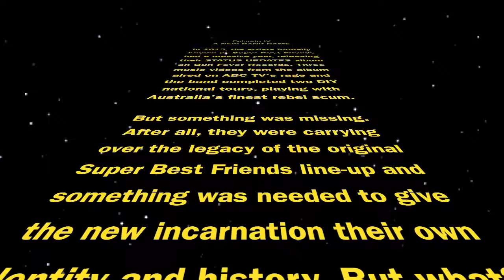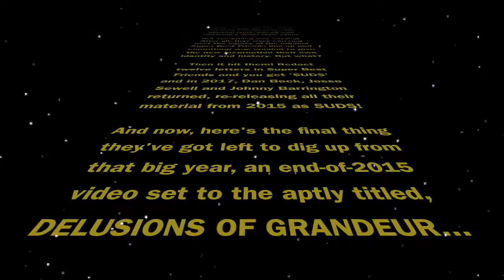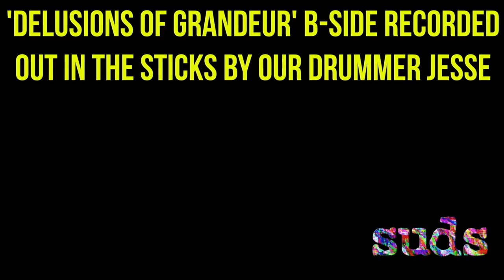SUDS - 2015: The Year Of The Dog Whistling (2017 re-post)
While everyone else shares their 2017 retrospectives, here's another zombie product reanimated by your mates in SUDS! Remember 2015? What a year!

New stuff on the way in 2018! We promise.